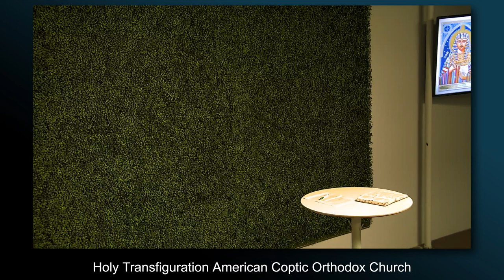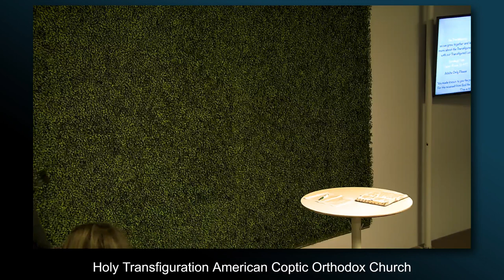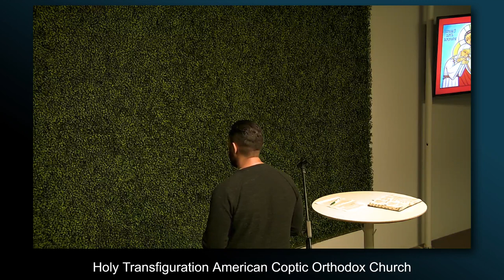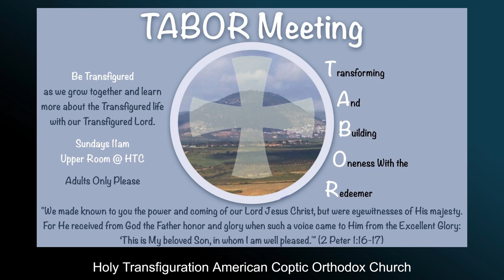Planning for 2030 by Peter Meshreky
Planning ahead for where you want to be in 2030